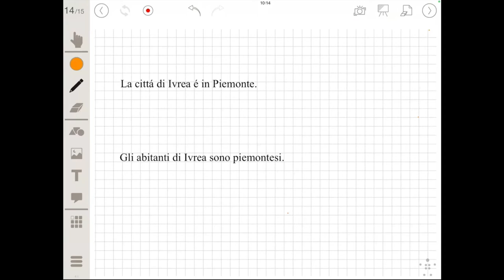Ripasso 4: denominazione